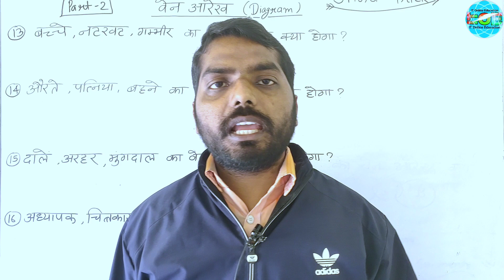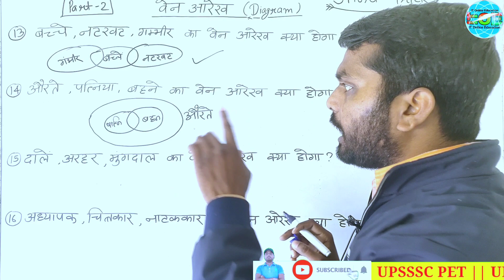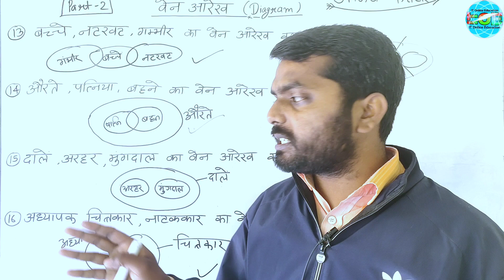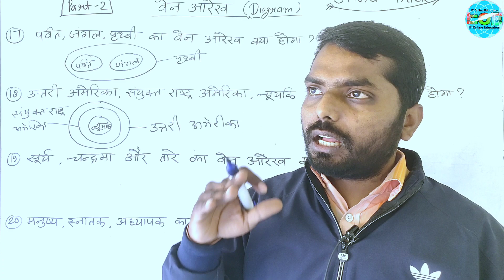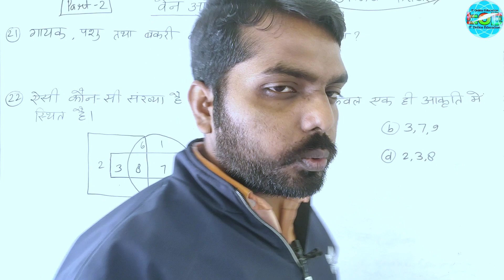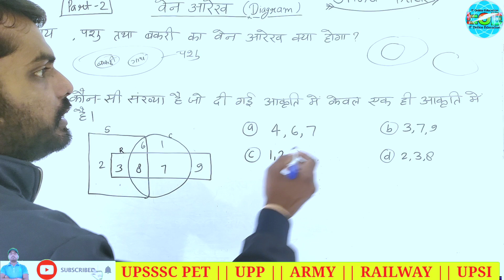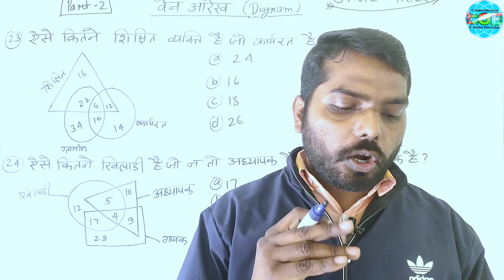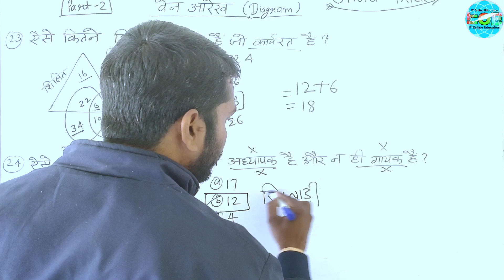02||Reasoning||Venn diagram||वेन आरेख||CUET||DDU entrence exam||SSC MTS||UPP||DU||AU||LU||BHU||B.ed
02||Reasoning||Venn diagram||वेन आरेख||CUET||DDU entrence exam||SSC MTS||UPP||DU||AU||LU||BHU||B.edVenn diagram reasoningvenn diagram reasoning tricksवेन आरेख reasoningवेन आरेख reasoning tricksUpp new vacancy 2023up police new vacancy 2023up police constable new vacancyCuet 2023cuet 2023 preparationcuet 2023 syllabuscuet 2023 updatecuet 2023 preparation strategy

जी हाँ, इसी जुनून के साथ hemant sir द्वारा प्रतिदिन सुबह 8 बजे ली जा रही है Daily_Current_Affairs की Class। इससे रोजाना जुड़कर आप खुद महसुस करेंगे कि आपके ज्ञान के सागर में बढ़ोत्तरी हो रही है क्योंकि इसमें आपको अपनी आगामी सभी प्रतियोगी Exam के लिए मिल रहा है सम्पूर्ण अध्ययन। जो कि आपके सरकारी नौकरी पाने के सपने को साकार करने में सक्षम है।

⏩ Must Watch👇 :-

☞ IT Online Education - हेलो फ्रेंड्स यह चैनल आप सभी को तैयारी करने के लिए वन डे कंपटीशन के लिए बनाया गया है जिसमें आपको रिजनिंग मैथ साइंस कंप्यूटर जीके से संबंधित तैयारी कराया जाता है जो बिल्कुल फ्री है आपसे कोई चार्ज नही लिया जाता है For CUET BHU , DDU, LU, AU ENTRANCE